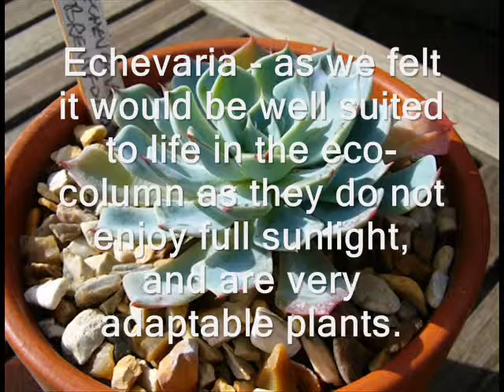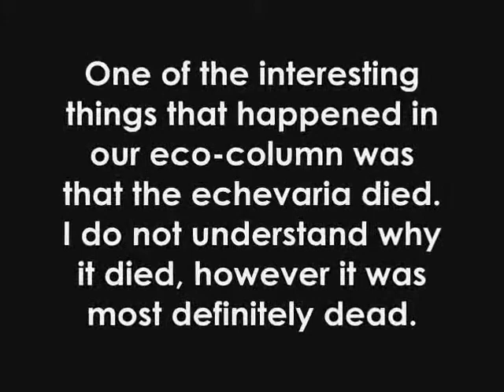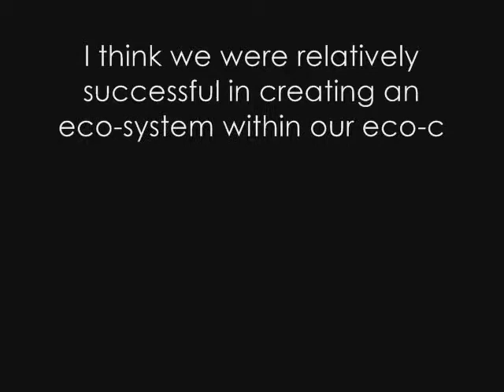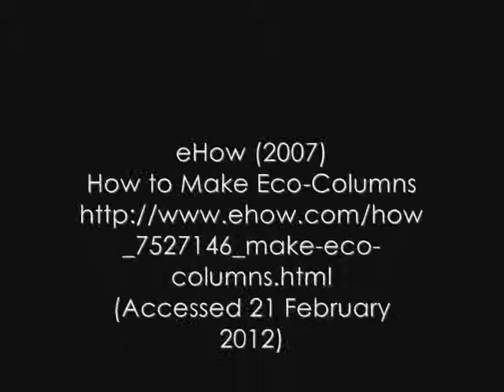Our Eco-Column Movie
We made an eco-column as a biology project, and this was the movie we made of our eco-column.

By Dylan Maxwell & Chris Hitchman